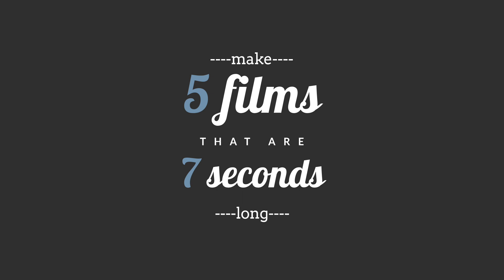7 Ways to Challenge Yourself as a Filmmaker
Sometimes we need to push ourselves, so that we can learn the most of the films we work on. So I've put together this list of things you can do, which should allow to you really flex your filmmaking muscles, rather than taking the 'easy way out'. Filmmaking takes more than just passive practicing!

*I am not associated with any products included in this video, I am sharing my opinions.*

Equipment Used:
CAMERAS: Canon T3i with Tamron 17-50mm f/2.8 VC

AUDIO:
ZOOM H1

LIGHTING:
Fluorescent Head with PhotoSel 85W Full Spectrum
Aputure AL-5280S

SOFTWARE:
Final Cut Pro X, Motion 5, After Effects CC, Logic Pro 9, GIMP 2.8